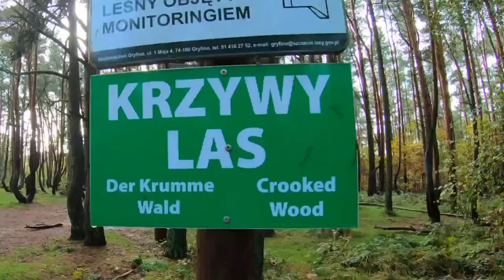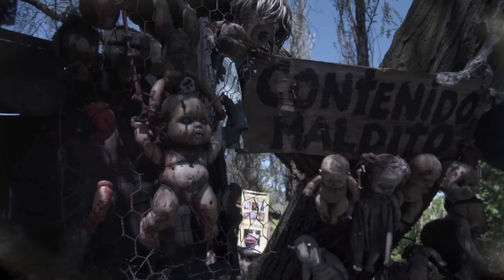10 Unbelievable Places You Won't Believe Exist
Most Unbelievable Places in the World

From rainbow-colored hot geysers in the middle of a rocky desert and the glowing shores & caves to pink lakes, crystal mines, and bizarre woodlands,  it’s hard not to be amazed and mystified by these 10 Most Unbelievable Places in the world!

The Most Beautiful Islands In The World

0:00 Introduction
0:14 The Darwaza Gas Crater, Turkmenistan (The Door to Hell)
1:27 Isla de las Munecas (The Island of Dolls)
2:38 Naica Mines, Mexico
3:55 Vadhoo Beach, Maldives (The Glowing Shores)
4:58 The Waitomo Glowworm Caves, New Zealand
5:53 The Crooked Forest, Poland
7:04 The Underwater Falls, Mauritius
8:35 Fly Geyser, Nevada
9:44 Pink Lake, Australia
10:30 Marble Caves, Chile

Artist name:  VOLODYMYR PIDDUBNYK MUSIC
Track name: Inspiring Cinematic Motivational Epic Trailer